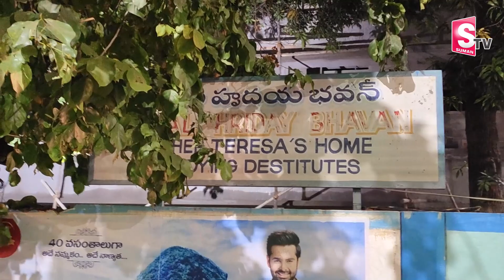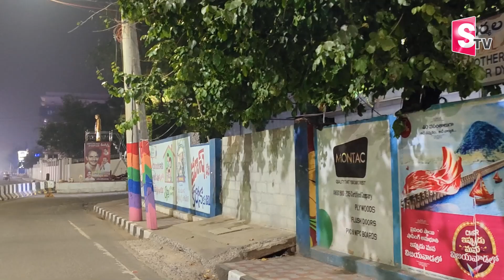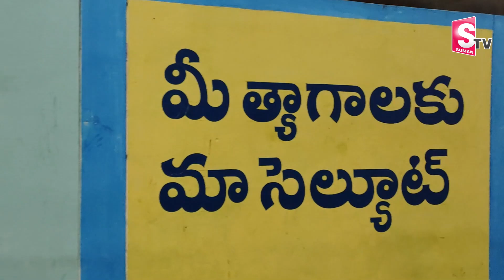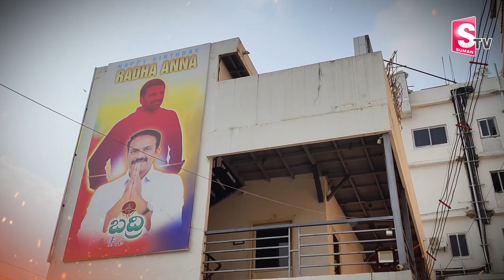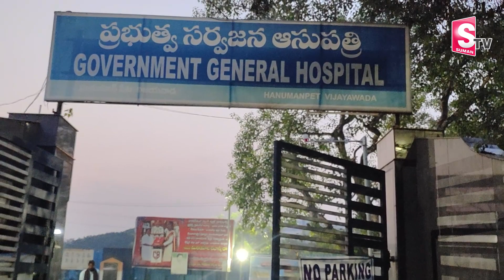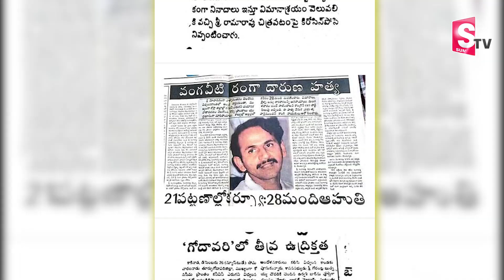Special Story on Vangaveeti Mohana Ranga Life History | Bezawada | SumanTV Entertainment